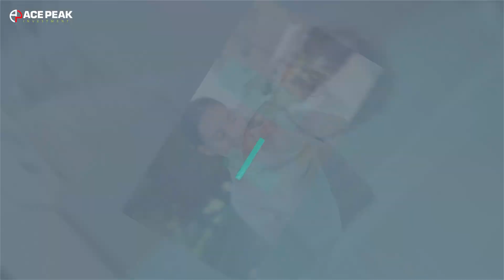VoIP Termination Wholesale: Get Superb Quality with Acepeak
VoIP Termination Wholesale At Acepeak, we make it easy for you to connect with worldwide customers using the latest VoIP technology. With our one-stop service, you can access reliable and high-quality international calling at an unbeatable wholesale rate.